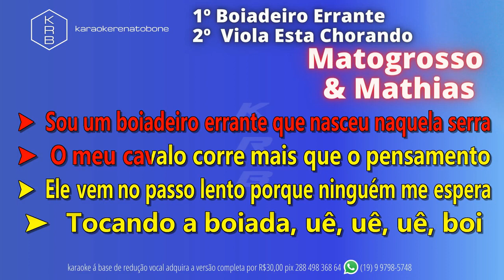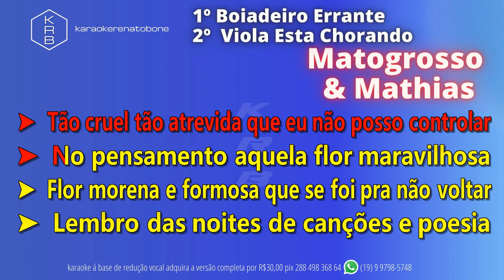BOIADEIRO ERRANTE VIOLA ESTA CHORANDO MATOGROSSO & MATHIAS PLAYBACK COMPLETO